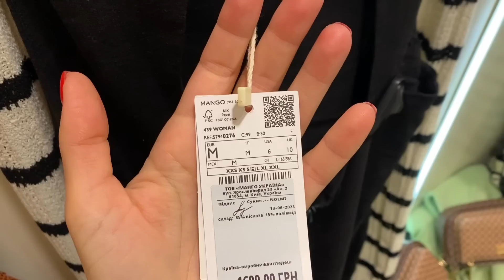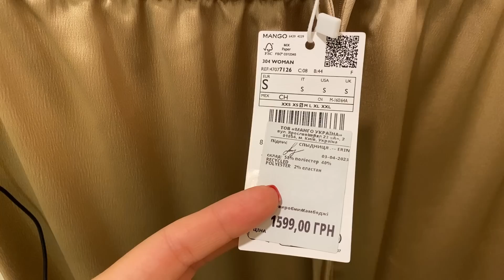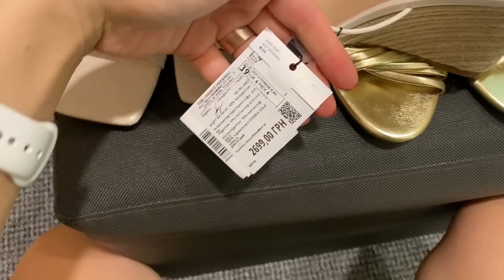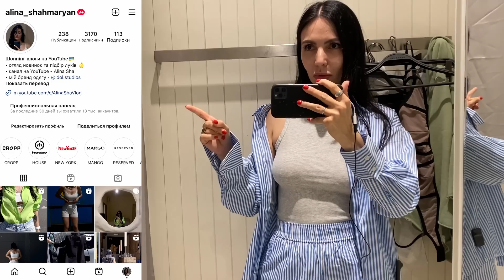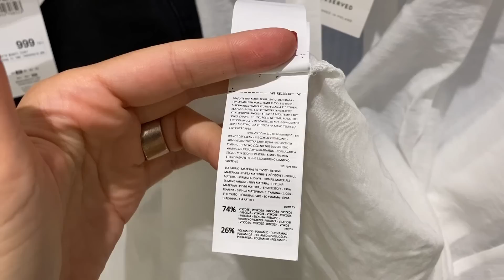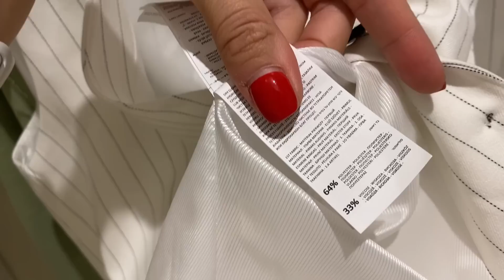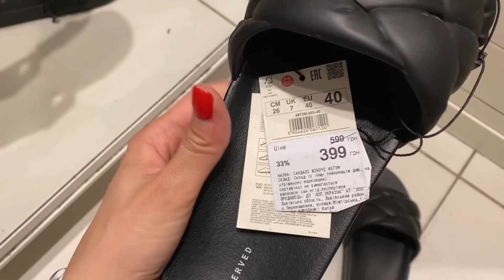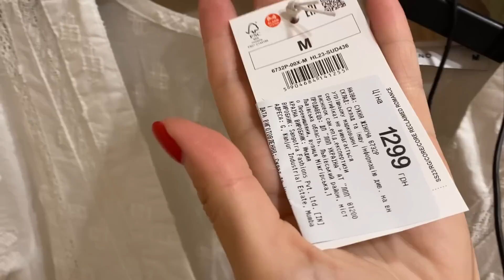ШОППІНГ-ВЛОГ: ІДЕНТИЧНІ МОДЕЛІ У ZARA ТА RESERVED | HOUSE, LC WAIKIKI, MANGO, NEW YORKER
МОЇ ОБХВАТИ:
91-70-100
Зріст 172 см

Розмір взуття 39 (довжина стелькі 25 см)

Наш з чоловіком бренд одягу (якщо скажите, що з Ютуб, то 10% знижка👌):